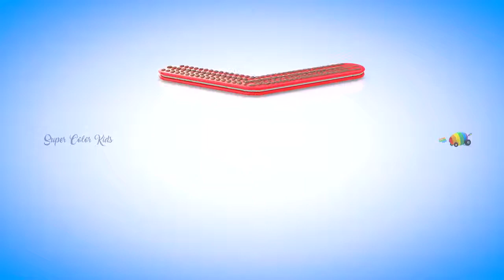P2 Learn Colors for Children with Voortman Cookies Bowl 3D Kids Toddlers Learning Educational Videos